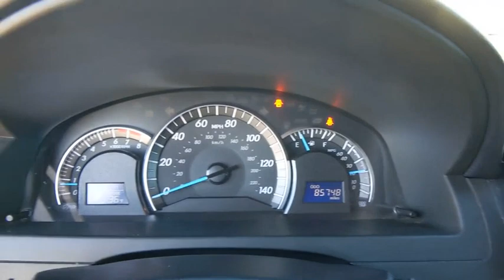2014 Toyota Camry Weatherford, Fort Worth, Granbury, TX HA1212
Classic Silver Metallic Used 2014 Toyota Camry available in Weatherford, Texas at Honda of Weatherford. Servicing the Fort Worth, Granbury, TX area.

Given its well-rounded nature and long-standing history of dependability, the 2014 Toyota Camry is a solid choice in the highly competitive midsize sedan segment. The 2014 Toyota Camry stands as a quietly competent midsize sedan. Though it's not particularly glamorous, the Camry checks off most of the boxes for most folks shopping this segment. Come by and see if this Toyota is right for you today!Recent Arrival!2014 Toyota Camry SE FWD 6-Speed Automatic 3.5L V6 SMPI DOHC 21/31 City/Highway MPGCome by and visit Honda of Weatherford located at 851 W Interstate 20 in Weatherford, TX. We are the first Honda dealership in the Weatherford community! Just take Exit 406 off of I-20 and we are right off of the access road. Come see HOW we do business; we look forward to meeting you!